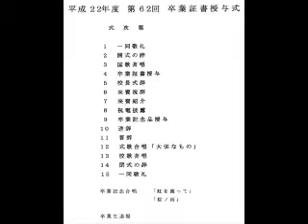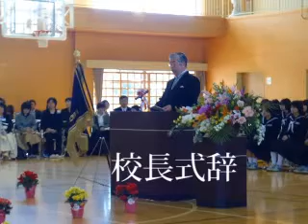22年一中卒業式1.mpg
平成23年3月17日(木)第62回卒業式１